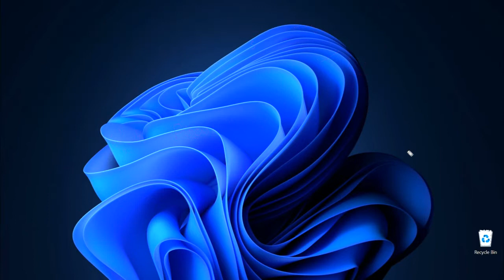Checkpoint firewall configuration step by step| Checkpoint firewall full tutorial | Day 1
In this session of checkpoint firewall configuration you will guided through the various scope after completing CCNA. You will learn about firewalls and the topics we are going to cover in this entire course.
After completing this entire series of checkpoint firewall you will learn about checkpoint firewall troubleshooting, checkpoint firewall upgrade along with checkpoint policy configuration.

Stuck any issue ? get in touch at